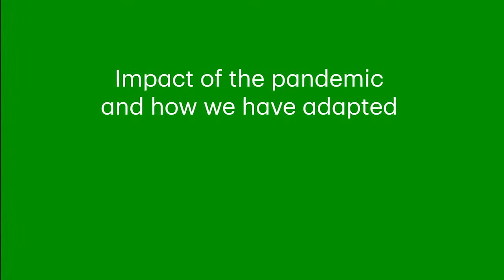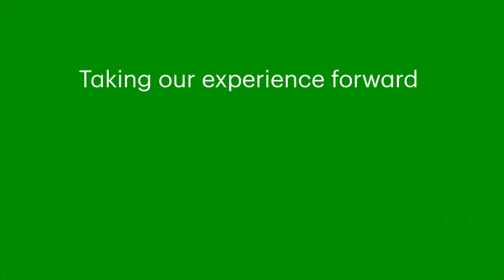Introduction - Norie Campbell, Group Head and General Counsel, TD Bank Group